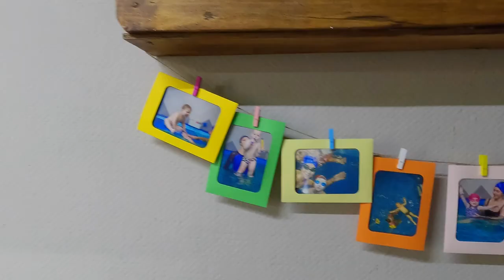Детское плавание в Москве | Бухта Барахта Щелково (о бассейне)